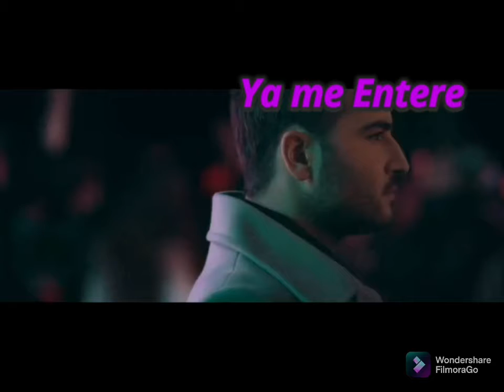Mejores Canciones de Reik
Esté es un top personal de las mejores canciones de Reik 🎧☺